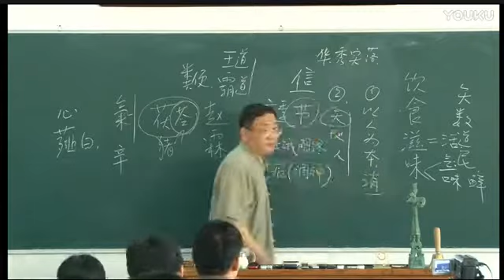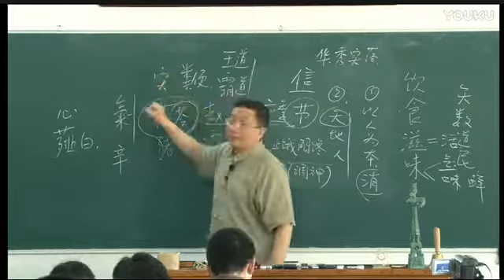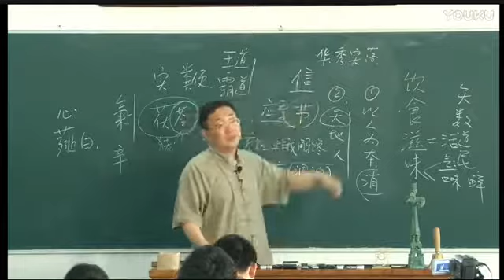1 1中西方营养学区别，以人为本（下）